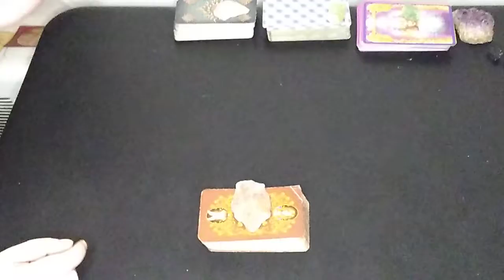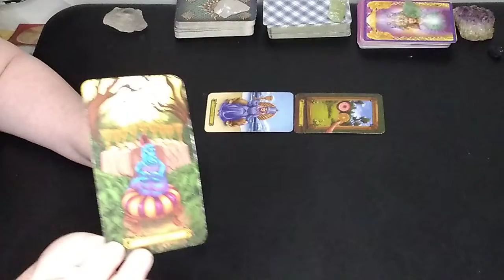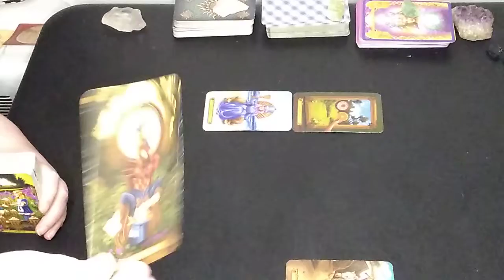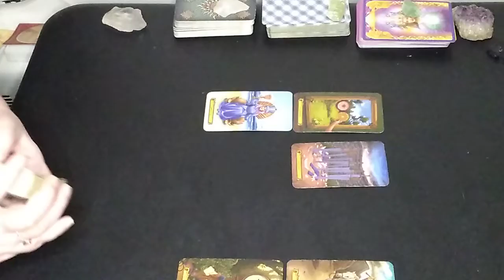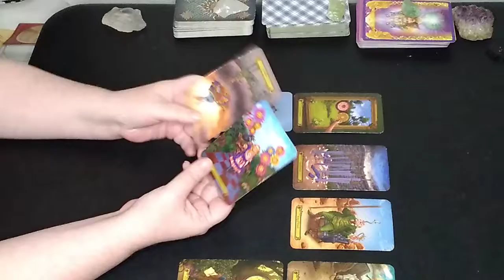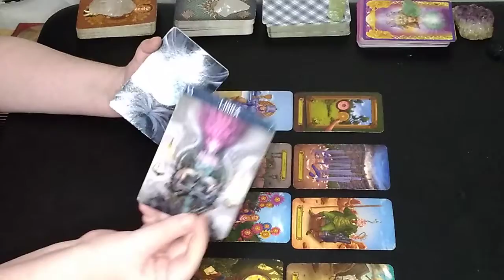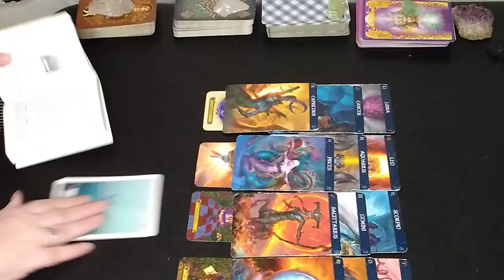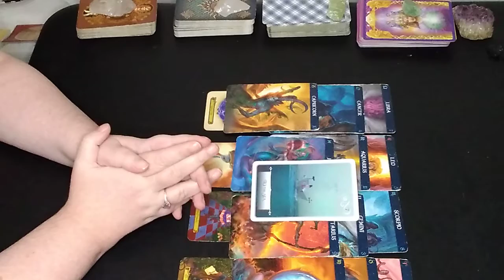Gemini♊November 2022♊ They're Very Interesting In You But Afraid You Don't Feel The Same!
Gemini Love Tarot Reading  with a focus in Love and personal relationships with the person you have most on your mind.

PRIVATE READINGS  NOW BOOKING!                  Discounted Reading 11/1/22 -  1/1/23

Singles Readings $20              Couples Readings  $25
How do they feel about You  Readings : $15
General Love Readings: $35       Follow-up Readings  $20
Spiritual Guidance Readings  $65/$125 (Extended)
1 Card yes or No: $5
3 Card pull : $10